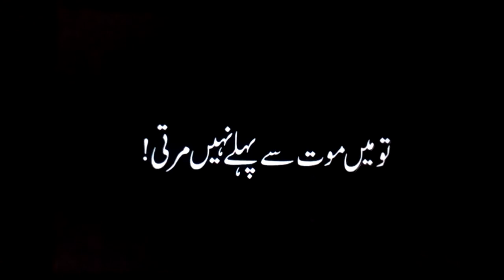Importance of your love ones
Importance if your love once